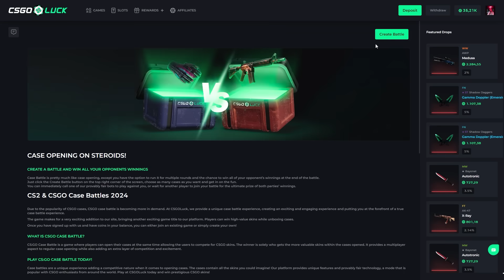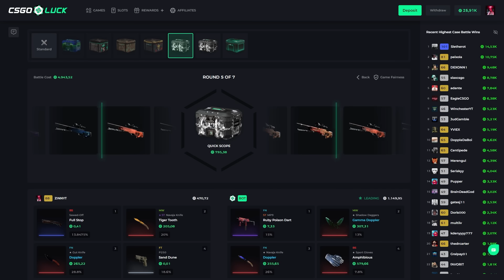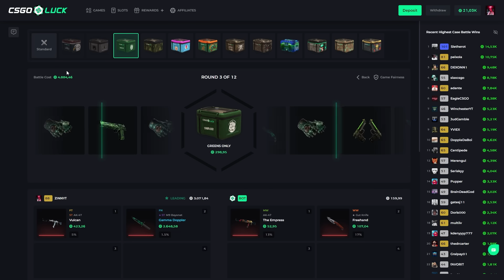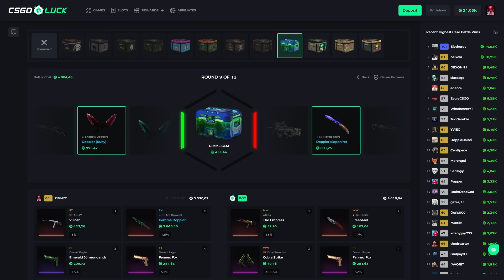CSGOLUCK 35000$ CASE OPENING | CSGOLUCK PROMO CODE | CSGOLUCK CASE BATTLE